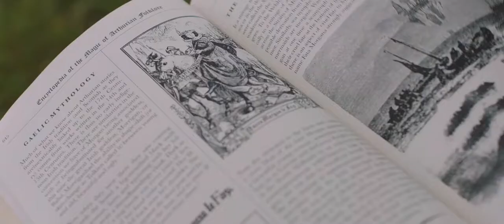Summerland Trailer 2020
Studio: IFC Films
Release: July 31, 2020
Director: Jessica Swale
Writer: Jessica Swale

Cast: Gemma Arterton, Gugu Mbatha-Raw, Penelope Wilton, Tom Courtenay, Amanda Root, Siân Phillips, Dixie Egerickx, Amanda Lawrence, Sally Scott, Jessica Gunning, David Horovitch, Karl Farrer, Toby Osmond, Martina Laird, Daniel Eghan, Bernardo Santos

PLOT :
During World War II, an Englishwoman "Gemma Arterton" opens her heart to an evacuee after initially resolving to be rid of him in this moving journey of womanhood, love and friendship.